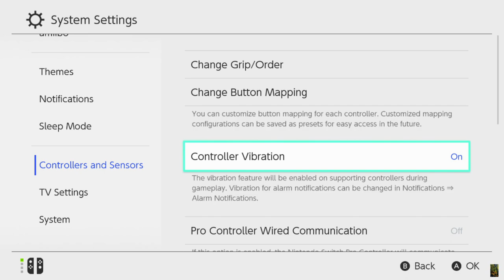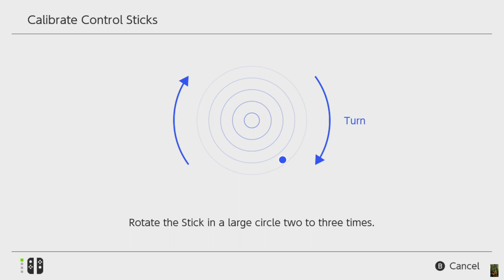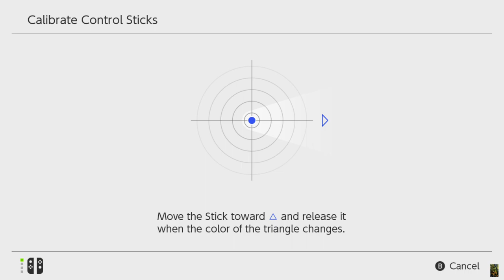The Legend of Zelda, Tears of the Kingdom 007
00:00 Welcome, posing with Purah
01:43 Nachoyah Shrine
02:49 controller drift :(
06:19 trying to use a Wing to get to the isolated little sky islands. I was trying to steer the glider and fell off.
07:40 Korok!
14:33 Wing fail! I was trying to launch it and fell off.
15:40 Second little sky island
17:17 A hidden chest! Large Zonai Charge
20:45 Going back to the first little island to look specifically for a hidden chest under water.
25:15 Wing fail! Again! *sigh*
27:07 Snowy place missed earlier.
32:10 Nazca like lines
33:24 Korok!
34:44 Splash Fruit
40:22 Addison.  Again.  He needs a minder.
43:23 puzzle, didn't figure it out :(
50:23 travelling merchant Nembis
52:11 Korok!
52:45 What is that and why is it headed this way? Run!
57:57 Dark Clump
1:03:22 Morok Shrine, A Bouncy Device
1:19:00 Ambient chest puzzle
1:28:02 Korok!
1:29:44 Sahasra Slope Cave
1:40:37 Sahasra Slope Skyview Tower
1:40:55 Billson
1:45:17 Magda
1:53:10 Riverside Stable
1:54:01 Ember
1:57:00 Gotter
1:57:47 Brusso
2:00:57 Beedle
2:03:59 Tajikats Shrine, Building With Logs
2:26:45 Penn
2:28:02 The Goddess in the Emergency Shelter